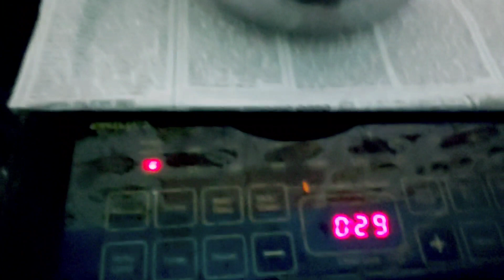Bedroom re ସବୁ ରନ୍ଧା ବଢା,,Sasural blog....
mami&ashish vlogs